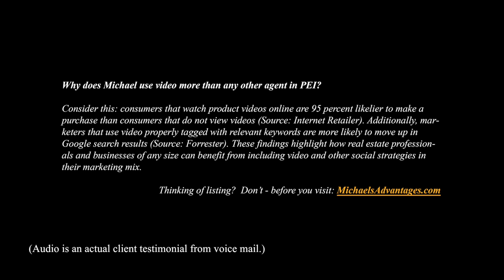Real Estate Agent Realtor Education & Training: Pricing your home, house, or property to sell! PEI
Education for new and experienced Real Estate Agents/REALTORS: Pricing your property, house, land, or business to sell.  Show me the data.